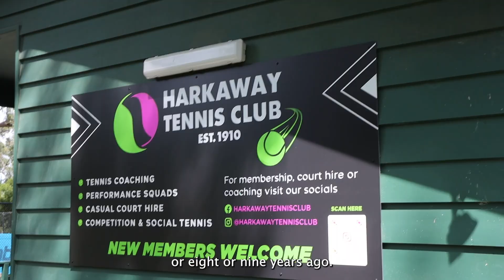Introducing Alex Hogan - Head Coach at Harkaway Tennis Club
Introducing Alex Hogan , the Head Coach at Harkaway Tennis Club. Alex has led Harkaway Tennis Club to a Grand Final in the Women's State Grade and is heavily involved in the women and girls space across all levels.